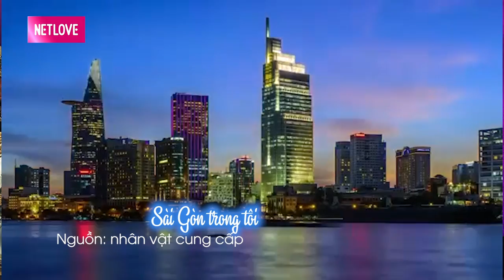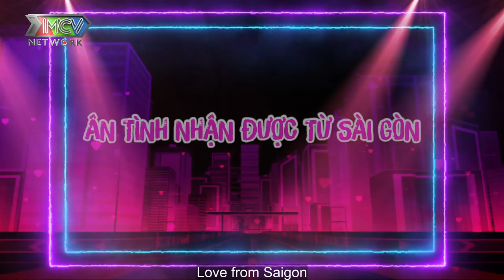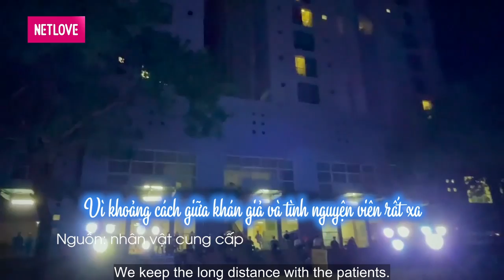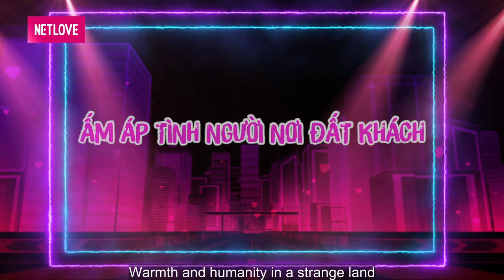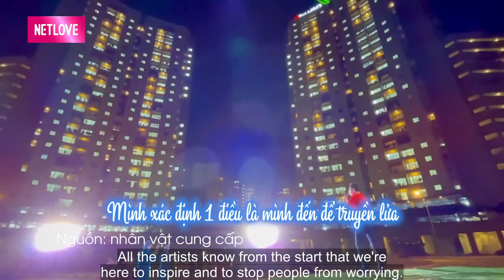Sài Gòn Ta Thương #13 I Ca sĩ Nguyễn Phi Hùng HÁT TRONG ĐÊM MƯA, đem SỰ TÍCH CỰC đến bệnh nhân Covid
Sài Gòn Ta Thương #13 I Ca sĩ Nguyễn Phi Hùng DẦM MƯA lan tỏa TINH THẦN LẠC QUAN đến bệnh nhân Covid
Mỗi người góp một chút “khỏe mạnh”, đó cũng là lúc cộng đồng đang chung tay lan tỏa đi một sức mạnh diệu kỳ.

📺 GIỚI THIỆU CHƯƠNG TRÌNH:
Chương trình “SÀI GÒN TA THƯƠNG” là một talkshow kết nối với những nghệ sỹ, các nhân vật tích cự hoạt động hỗ trợ cộng đồng,... qua các hoạt động của họ cho thấy tình người, lòng bác ái và tình yêu dành cho người Sài Gòn bằng các hoạt động cụ thể.
♥️ Sài Gòn Ta Thương: Nơi tôn vinh những tình yêu lớn lao, bao dung của Sài Gòn đối với mỗi con người Sài Gòn.
♥️ Sài Gòn Ta Thương:  Nơi chia sẻ để truyền cảm hứng về những tình yêu, những nghĩa cử, những đóng góp thầm lặng của những con người cho xã hội, cho Sài Gòn thân thương.
♥️ Sài Gòn Ta Thương:  Nơi chúng ta cùng nhau chia sẻ những ký ức, để cùng hướng tới tương lai rạng ngời.

​🔔 KHUNG GIỜ PHÁT SÓNG: 20h00 Thứ Năm và Chủ Nhật hằng tuần trên kênh youtube MCVMedia